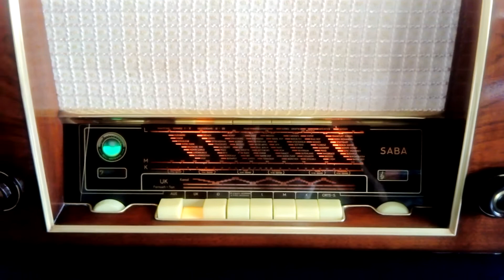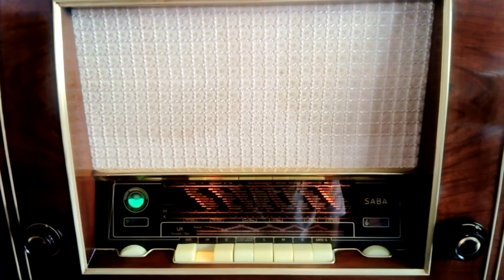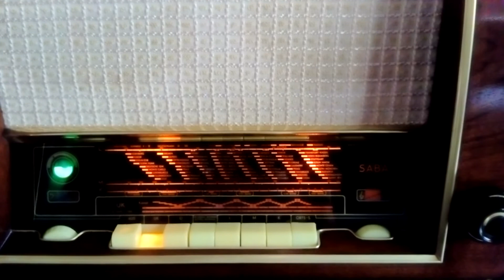SABA FREIBURG W3